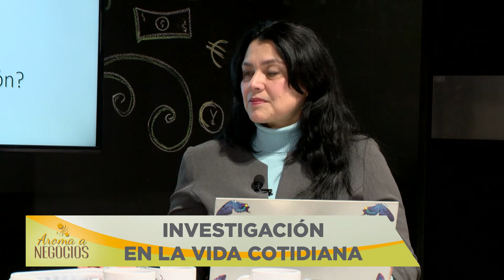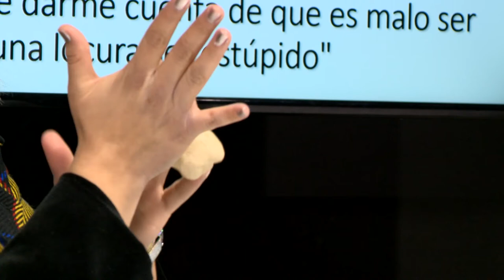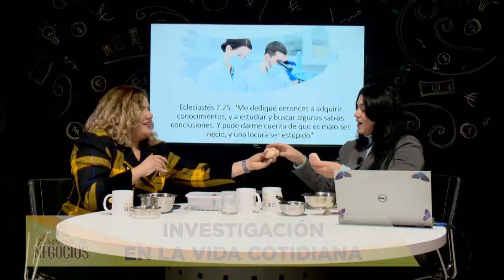Aroma a Negocios - 02 Negocios Sustentables - Investigación en la vida cotidiana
Hoy tenemos el tema de la Investigación en la vida cotidiana, la Dra. Karla Basurto nos habla del tema, ellas es reconocida con el nombramiento SNI1 del Sistema Nacional de Investigadores de México, para reconocer la labor de las personas dedicadas a producir conocimiento científico y tecnológico.